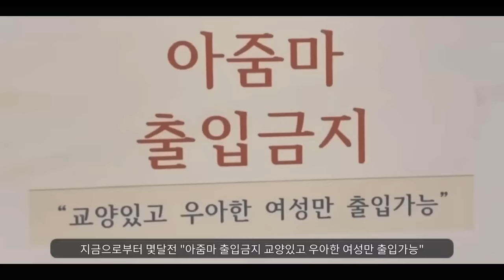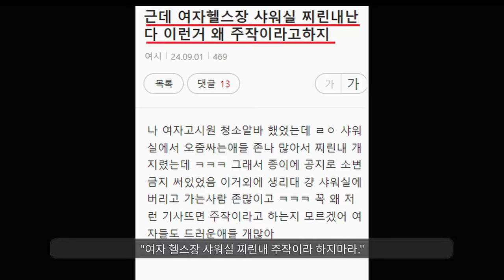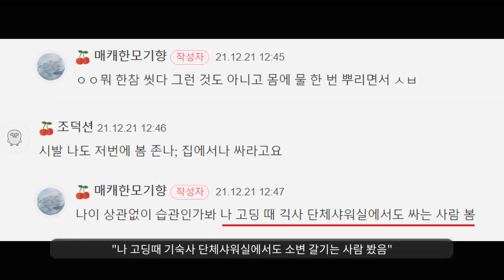뉴스에 등장한 노줌마존ㅋㅋㅋ